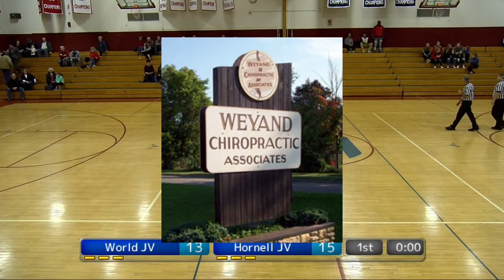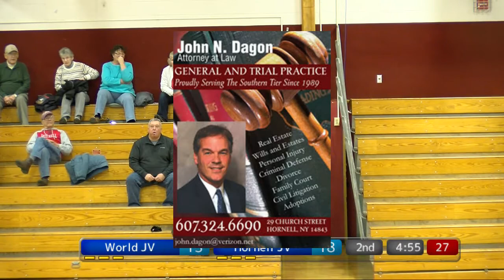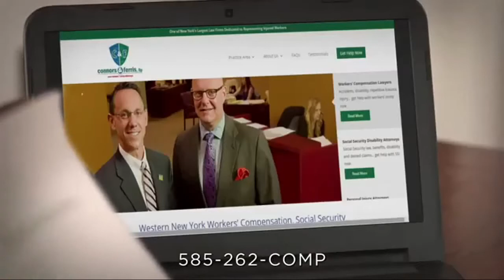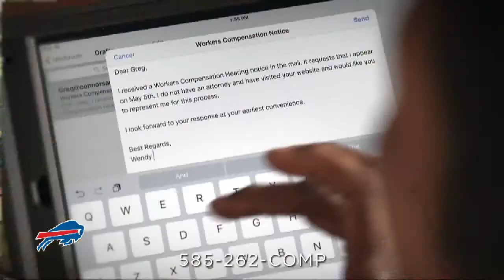Hornell JV vs. World of Inquiry JV Boys Basketball 2017-2018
Hornell Red Raider JV vs. World of Inquiry Griffins Boys Basketball January 8, 2018